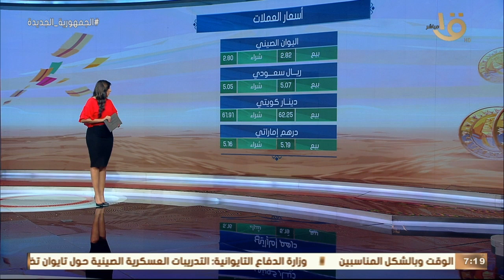جولة سريعة لمعرفة أحوال الطقس وأسعار الذهب والعملات والحالة المرورية في بعض محافظات الجمهورية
صباح الخير يا مصر | جولة سريعة لمعرفة أحوال الطقس وأسعار الذهب والعملات والحالة المرورية في بعض محافظات الجمهورية